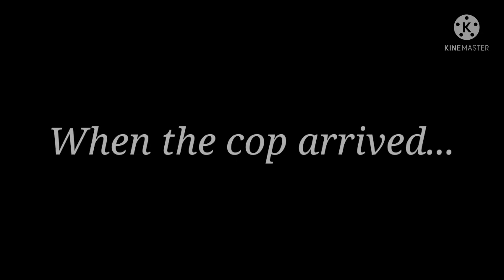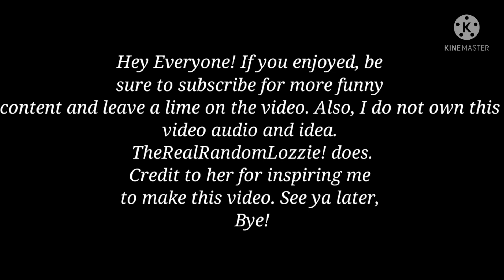Karen Breaks Into The Anderson's Home (TheRealRandomLozzie! Parody)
This is a Parody of TheRealRandomLozzie's Karen Breaks Into the Anderson's home. This is the video in Gacha Club. Credit to TheRealRandomLozzie! for this video idea and TheRealRandomLozzie, if you are reading this, sorry if you think I am stealing your idea (which I am not) I just wanted to make a parody of one of your most popular uploads. Bye!